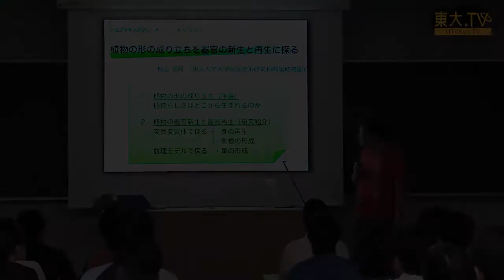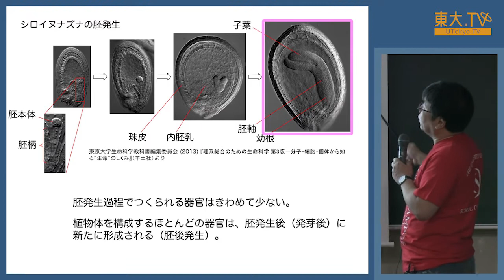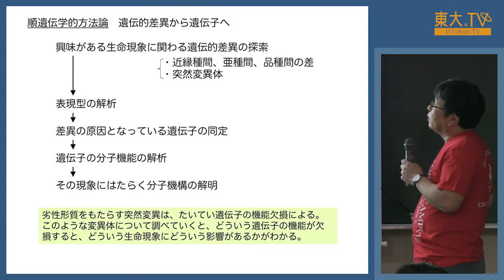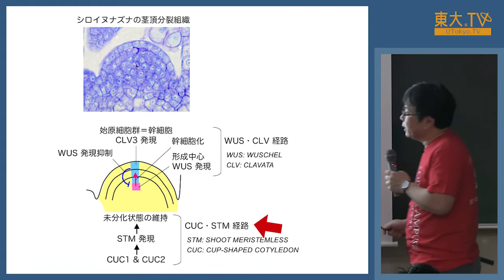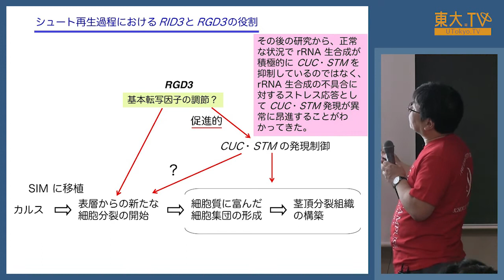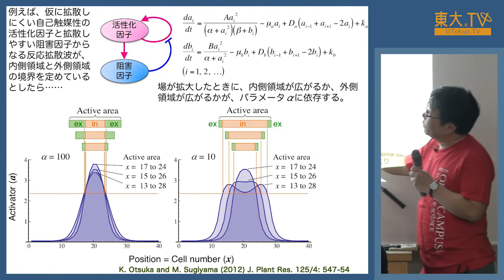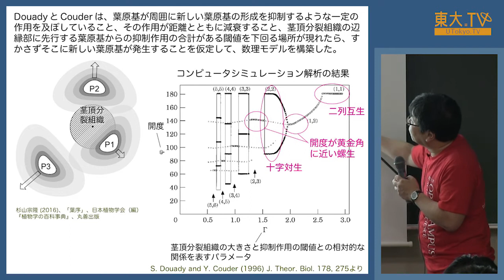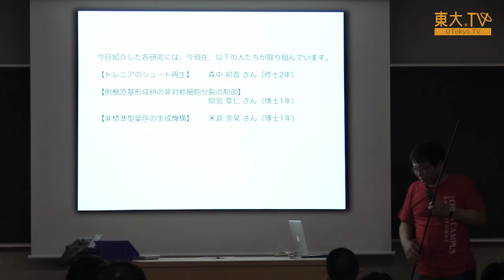杉山宗隆「植物の形の成り立ちを器官の新生と再生に探る」ー高校生のための東京大学オープンキャンパス2017 模擬講義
植物らしさとは、何でしょうか？ 植物の体は、どのように動物と違うのでしょうか？ 植物ならではの特徴や、特徴のひとつである器官新生・再生にかんする最先端の研究をご紹介します。

00:57　植物の形の成り立ち
13:03　遺伝的差異から遺伝子へ
18:44　シュート再生過程における細胞分裂の様子